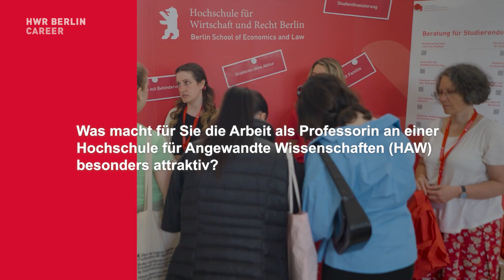HAW Professur: Perfekte Mischung aus Lehre und angewandter Forschung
Daniela Hunold ist Professorin für Soziologie mit Schwerpunkt in der Empirischen Polizeiforschung an der HWR Berlin. Im Video erzählt sie von ihren aktuellen Forschungsprojekten und teilt ihren persönlichen perfekten Arbeitstag mit uns.